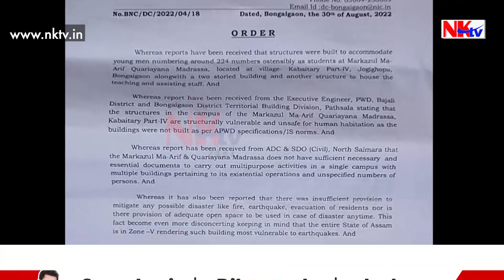জেহাদীৰ লিংক নে নিয়ম ভংগ, কিয় উচ্ছেদ কৰা হৈছে মাদ্ৰাছা?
▶️কিয় উচ্ছেদ কৰা হৈছে মাদ্ৰাছা?
▶️জেহাদীৰ লিংক নে নিয়ম ভংগ?
▶️প্ৰশাসনৰ উচ্ছেদৰ জাননীত আছে কি?
▶️কিয় উচ্ছেদ কৰা হ’ল মাদ্ৰাছা কেইখন?
▶️মাদ্ৰাছা উচ্ছেদৰ একমাত্ৰ কাৰণ জেহাদীৰ লিংক নেকি?